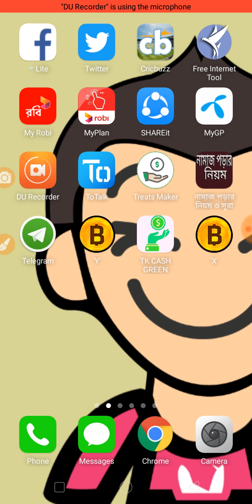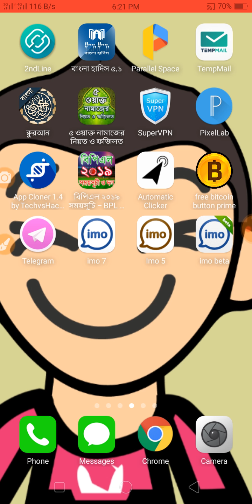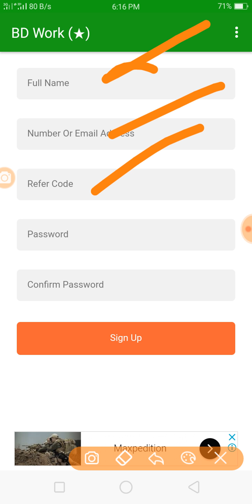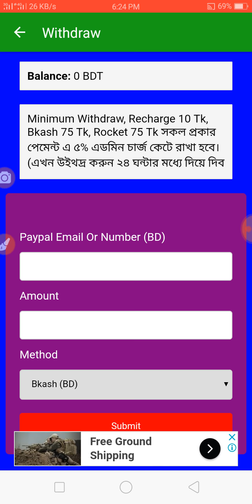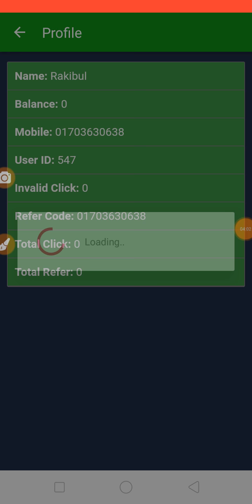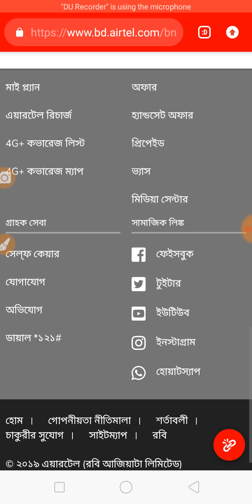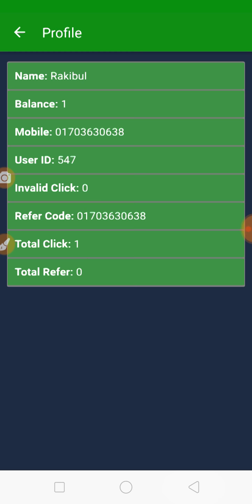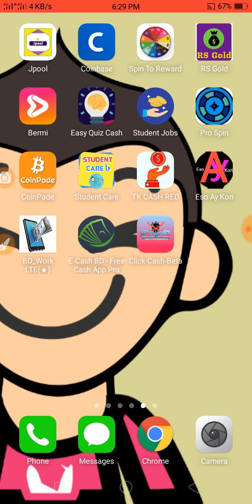Best online income app in bd 2019 perday income 50 tk 100% payment best online income app bd 2019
রেফার কোড

অ্যাপ লিংক